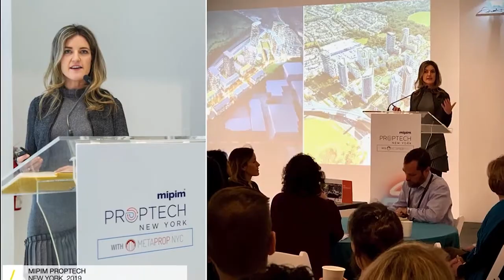Nikki Greenberg - Real Estate Futurist | Showreel 2021